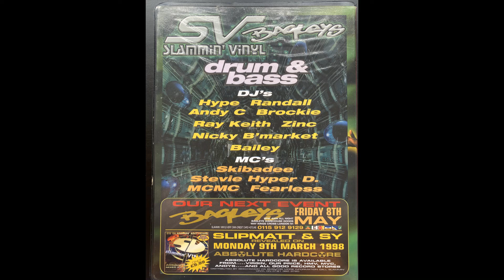Randall - Slammin Vinyl Fri 6th Feb 1998